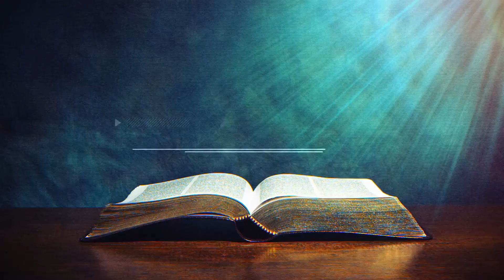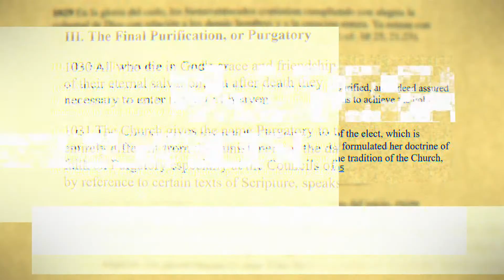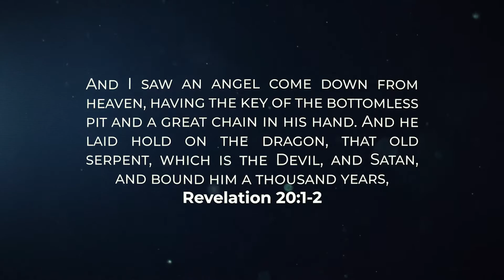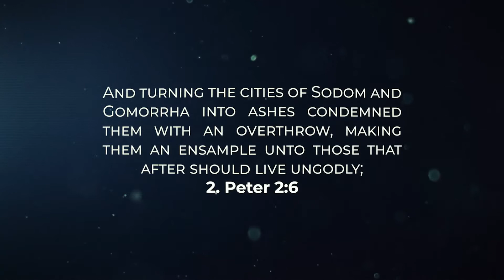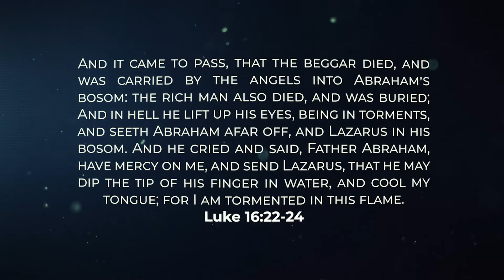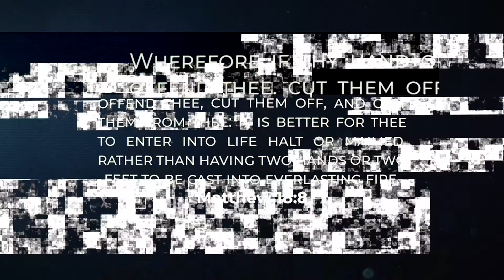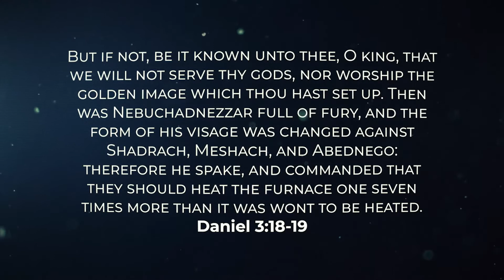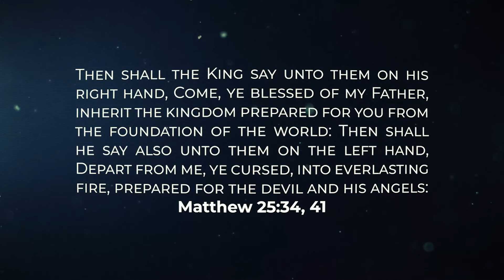The Real Hell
Is there a place for the dead called hell? Does hell exist now? Will hell be an eternal fire? Is there a purgatory, a place between heaven and hell? What does the Bible say about hell?

Join us and listen to the answer to these questions and others at the Conference "The Real Hell" of the series "The Future World"

We also encourage you to take advantage of the free Bible Study Course "At the Feet of Jesus" or “Revelation”

The Rescue Project